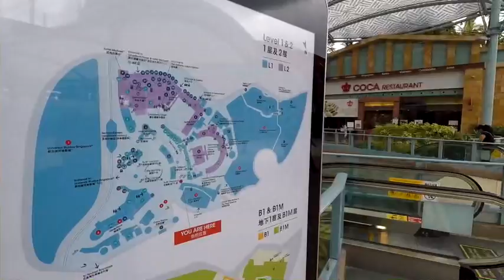Vlog No. 153 Singapore Day 3 - Universal Studios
Not!

🎥Main Camera: Canon EOS 600D
📹Vlogging Camera: GoPro Hero5 + Karma Grip
💻Software used for editing: iMovie